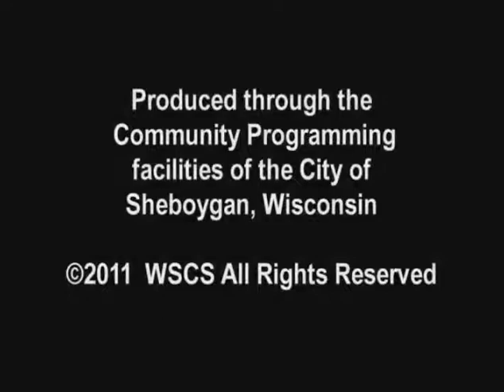SCGWFY 133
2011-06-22 Chuck Mayer Sheboygan County Memorial Airport